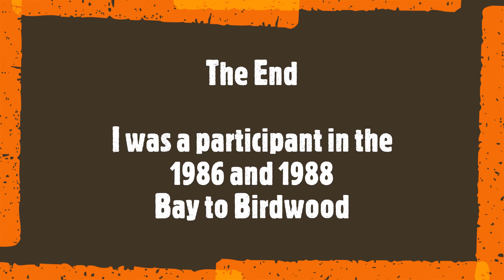1986 Bay to Birdwood